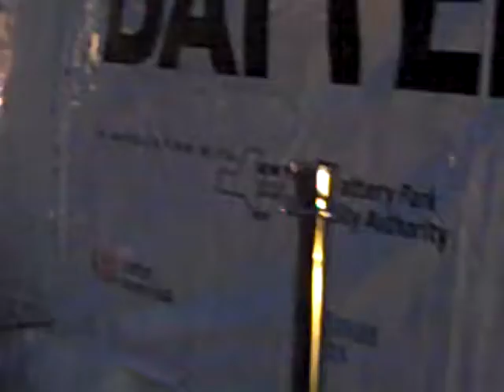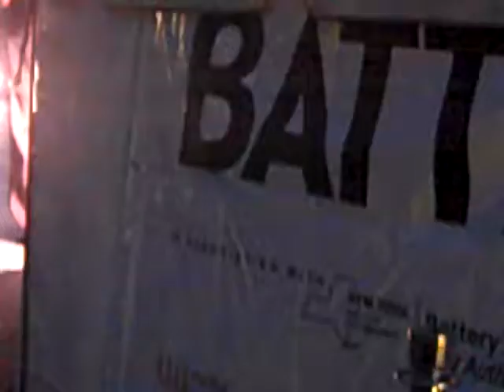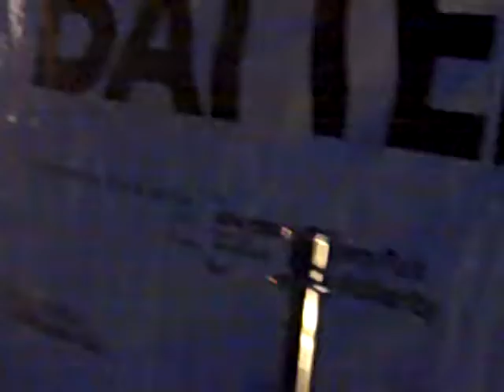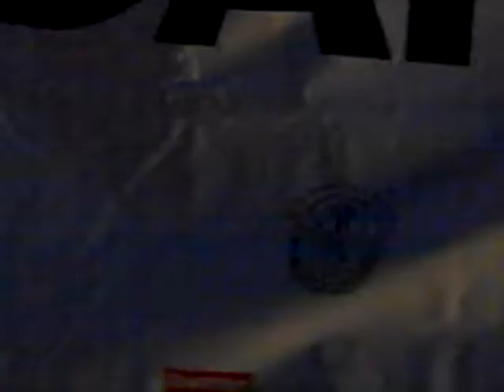The Battery Dance Festival At Robert F. Wagner Jr Park Part 8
This video was taken on Sunday August 14, 2022.